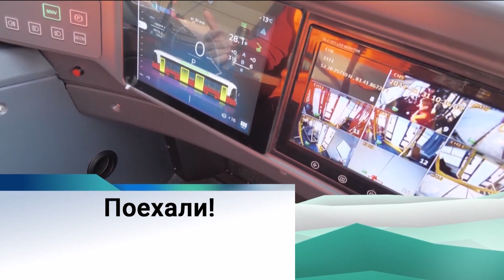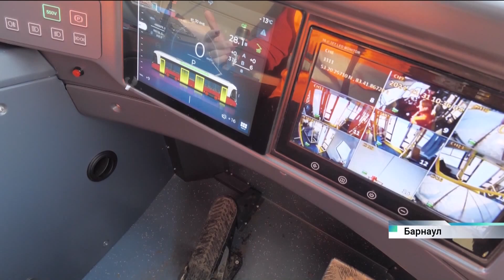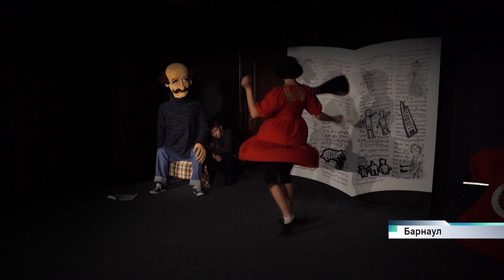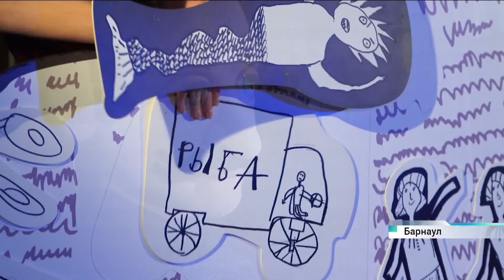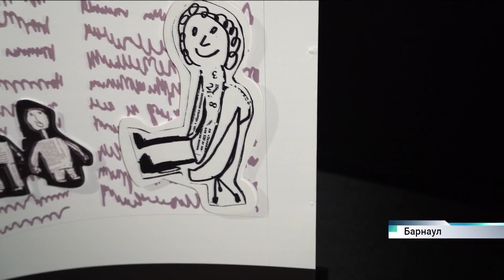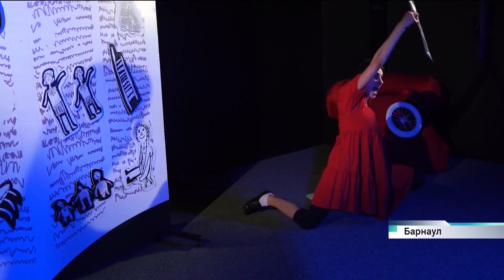Новости Алтайского края 2 февраля 2024 года, выпуск в 10:00